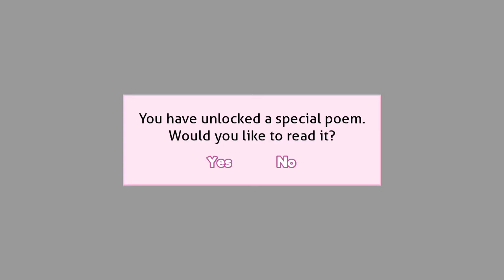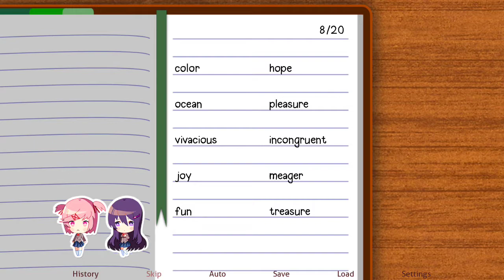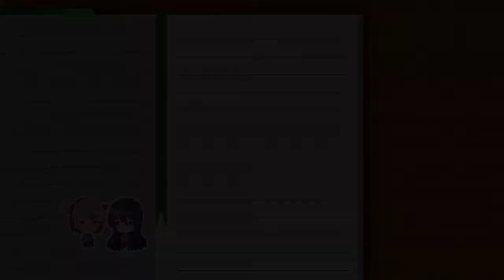Manga Is Literature | Zero Plays: Doki Doki Literature Club [P13]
So it seems that mobile Doki Doki has a problem with holding on to saves. So yeah, that's a thing